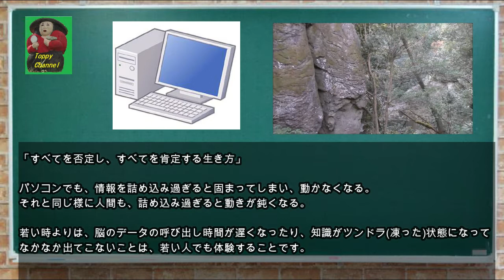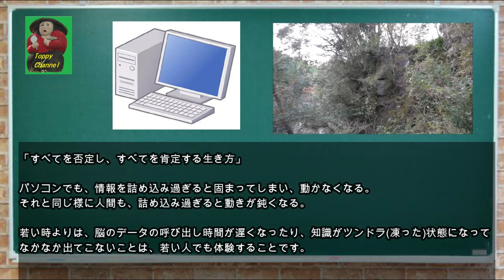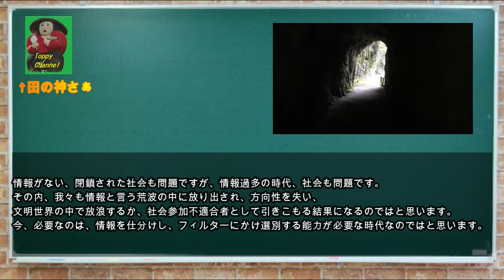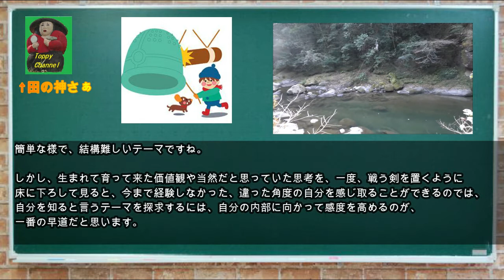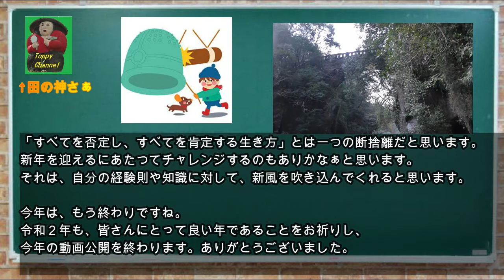「ためになる話」すべてを否定し、すべてを肯定する生き方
新年を迎えるにあたり、物だけでなく内面の断捨離のいい機会では、
思考の垢を検証してみるのも良いかも知れません。
パソコンでも、情報を詰め込み過ぎると固まってしまい、動かなくなる。
それと同じ様に人間も、詰め込み過ぎると動きが鈍くなる。

関連動画

■トッピーのプロフ■
九州育ち九州在住で自営業のトッピーです。暇を見つけては気になることや、
仕事を通じて知り合った人から聞いた「ためにる話」を動画にしてます。
また史跡、遺跡などを巡り、特に古代史に関連すること。など
もう若くはない中高年がユーチューブにチャレンジ!
動画作りが楽しいです。出不精のトッピーが晴れた日には外へ出かけるなど
生活パターンが変わって来た様な気がします。
コツコツですが動画をアップして行きます。